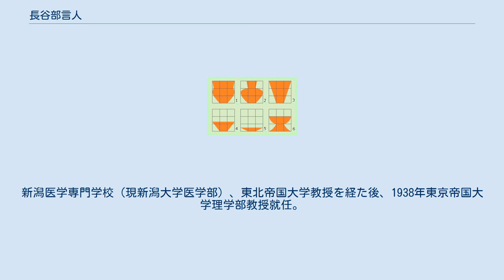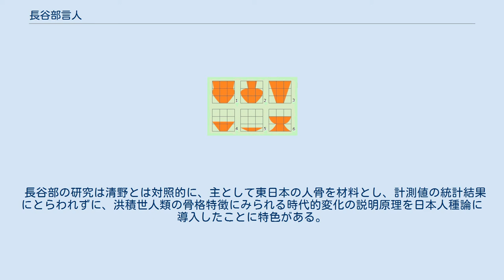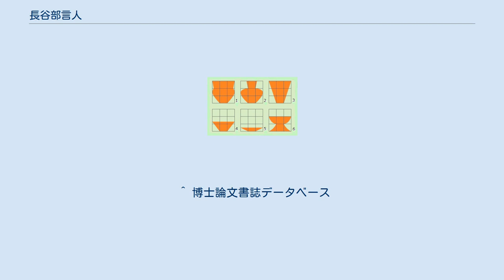長谷部言人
長谷部 言人（はせべ ことんど、1882年6月10日 - 1969年12月3日）は、日本の人類学者、解剖学者。
東京市麹町区（現・東京都千代田区）出身。
 府立一中、一高を経て、1906年東京帝国大学医科大学卒業後、京都帝国大学にて肉眼解剖学と人類学を専攻。
新潟医学専門学校（現新潟大学医学部）、東北帝国大学教授を経た後、1938年東京帝国大学理学部教授就任。
人類学に理化学的研究法を導入し、理学部に人類学科を創設する。
 直良信夫が兵庫県明石市西八木海岸で発見した左腰骨の石膏模型を研究し、それを原人の骨と唱え、「明石原人」と命名した。
 長谷部言人による「器形による土器の器種分類」 1.甕形土器、2.壺形土器、3.深鉢形土器、4.浅鉢形土器、5.皿形土器、6.高坏形土器 長谷部は東北大に移って後の1919年に、河内国府遺跡の発掘に参加したのを契機として、同年岩手県大般渡市細浦貝塚、1925年には同市大洞貝塚等を発掘し、石器時代人骨の研究に没頭していった。
戦前の昭和時代の日本人種論は、長谷部と清野謙次の学説を2大潮流としている。
ともに、石器時代人日本人説であることは同じであり、明治大正時代以来有力であったアイヌ人説を否定した。
 その長谷部の学説を、池田次郎は次のように記している。
 長谷部の研究は清野とは対照的に、主として東日本の人骨を材料とし、計測値の統計結果にとらわれずに、洪積世人類の骨格特徴にみられる時代的変化の説明原理を日本人種論に導入したことに特色がある。
戦後になって、自己の主張を体系的に組み立てた「日本民族の成立」（昭和24年）では、前期洪積世以降の日本列島住民の転変を、身体と文化の両面から考察し、縄文人と古墳時代人との体質的差異は、狩猟採集経済を基盤とする石器時代の生活から、水田農耕に依存する金属器時代の生活への転換が、租借筋、下肢筋の弱体化を招く結果を生じたと解釈し、弥生式時代およびその後においても、日本人の体質を一変させるほどの混血はおこらず、日本人は石器時代から現代にいたるまで遺伝的に連続した集団であると断言している。
 日本人の年代的変化を綿密に分析し、この長谷部の日本人説を発展させ、変化説を強化したのが、高弟の鈴木尚であった。
 1925年山内清男を助手に迎えて大洞貝塚を発掘調査し、さらに青森県八戸市一王寺貝塚を調査して、山内が調査した青森県北津軽郡市浦村オセドウ貝塚出土の土器の様相を総合し、『人類学雑誌』42-1（1927年）の論文で「陸奥・羽後・北海道の石器時代遺跡から出土する円筒土器によって代表される文化の担い手を、短頭に近い頭形をもち、関東人に比べてやや高身長である現代奥羽人の祖先とみなし、石器時代人を同地域に居住する現代人の直接の先祖である」という考えを固めるにいたり、日本人およびアイヌが石器時代人と、それぞれ異なる民族との混血により生じたとする当時の清野説に疑問を投じている。
 ^ 博士論文書誌データベース